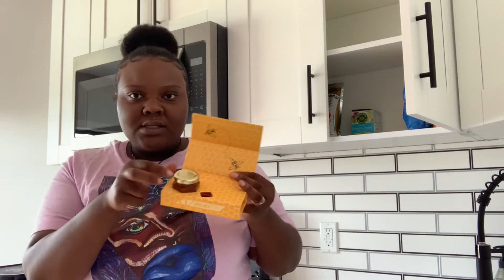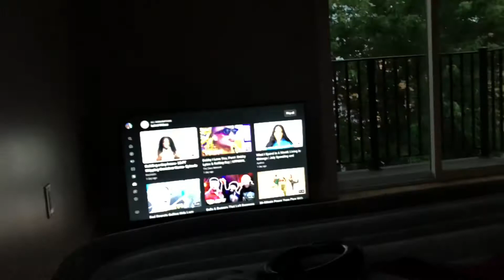Luxury unfurnished house Tour|Moved out of Brooklyn| New Chapter| Lifestyle Vlog 🙌🏾✨